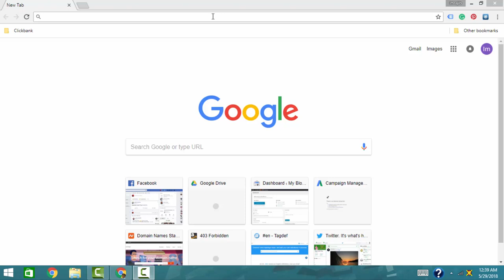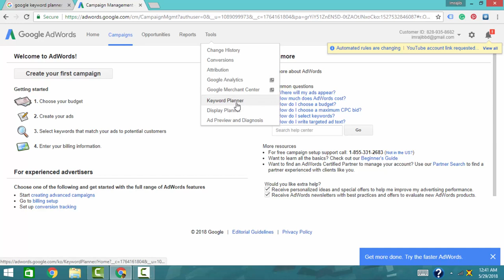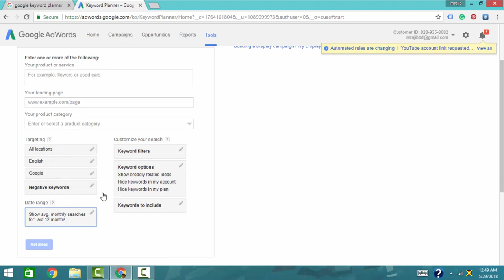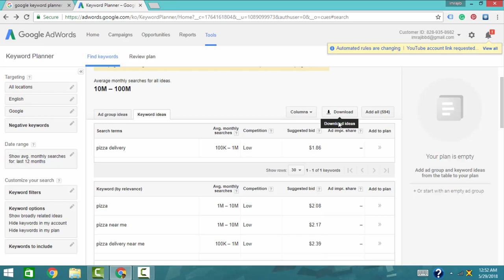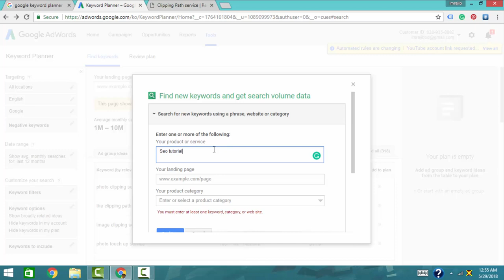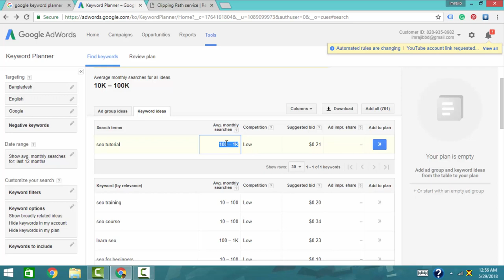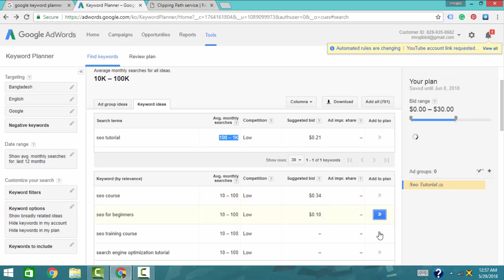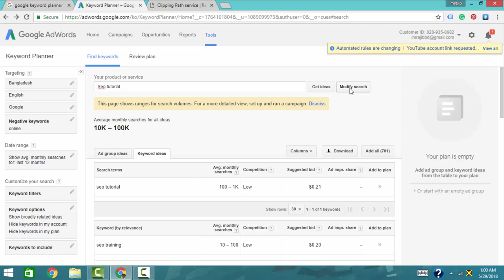Keyword Research Bangla Tutorial - How to Use Google Keyword Planner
How to Use the Best Free Keyword Research tool Google Keyword Planner. This video will show you step by step process to use this free tools.

What is Google Keyword Planner?

The Keyword Planner is an advanced Google Keyword research Tool and AdWords Traffic Estimator tool, Google made it easier for advertisers to get through the process of creating new ad groups and ad campaigns.

in this video, I will show you how to do keyword research using keyword planner.

If you want to use keyword planner you must need an AdWords account. if you have an AdWords account you can use it.

1st step is to sign in your AdWords account then head over google and type google keyword planner tools. hope you will see the desired result in the first position.